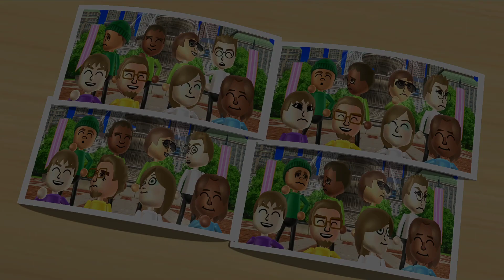Wii party (Wii パーティー) - Board Game Island (Jp Sub) Player Takumi